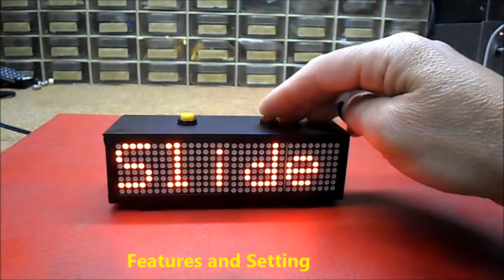Arduino Nano mini LED matrix clock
On "Nick's LED Projects" page I found clock project witch show  the time on 4 matrices with 8x8 leds. He built the clock with matrices from "icstation" store who sells Matrix Module Panel DIY Kits.
   With a minimal change in the code, I made my clock with MAX7219 Dot Matrix Module Microcontroller 4 In One Display which is completely folded and is much cheaper.
   The clock has many features :

   -Basic mode with large digits
   -Slide mode where digits roll on and off screen
   -Small digits with seconds mode
   -Time written in words e.g. “Ten past Twelve”
   -Date display
   -12/24 hour option
   -Brightness option
   -Random clock mode option that changes the display mode every few hours.
   -Push button driven menus for setup & display selection.

    As you can see on the circuit, except matrices we need an arduino board, a real-time clock module, and two push buttons for settings.